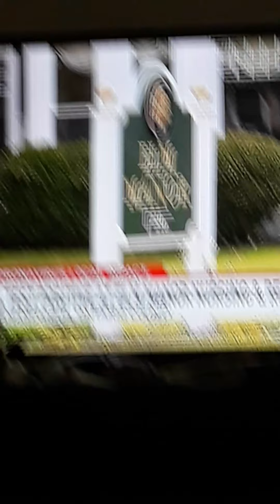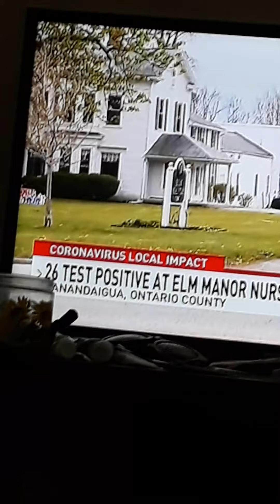If this does not wake you up... doctors EXPERTS over politicians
If this does not wake u up n pull at you fearless heartless hearts nothing will.